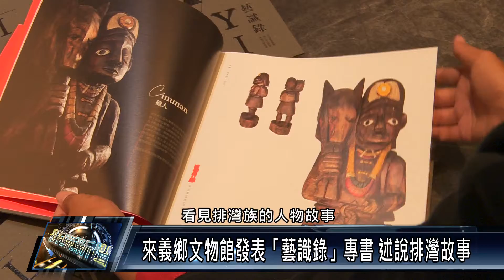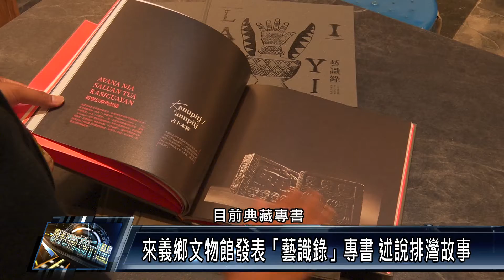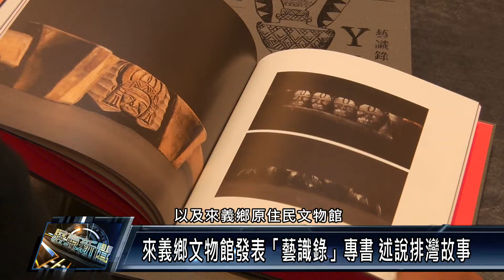來義鄉/文化教育 1110425 來義鄉文物館發表「藝識錄」專書 述說排灣故事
為了紀錄來義鄉的文化及故事，來義鄉原住民文物館，集結館內館藏物35件作品，以田調紀錄及訪談作品工藝家的方式，挖掘其中故事，並將其編撰成「藝識錄」專書，希望透過藏品，帶出在地的人物故事及蘊含其中的文化內涵，帶領讀者了解排灣族的傳統精神。